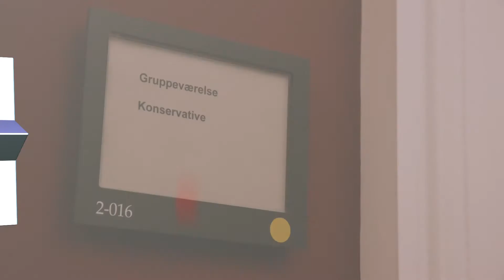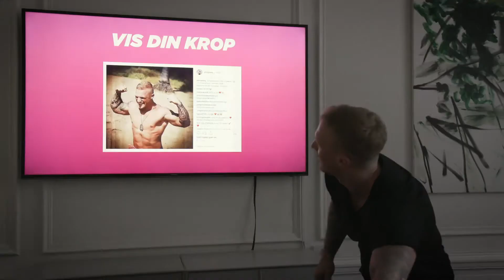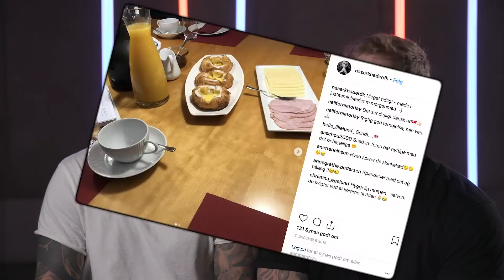Spindoktorerne – med Lenny & Philip | Sultan Khader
Se hele episoden med Naser Khader og resten af den fantastiske sæson helt gratis lige her: